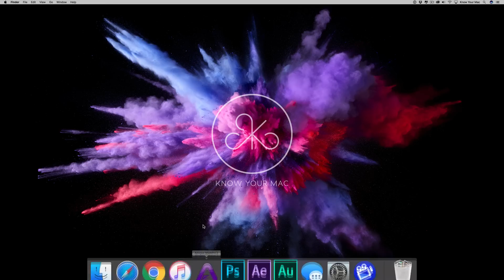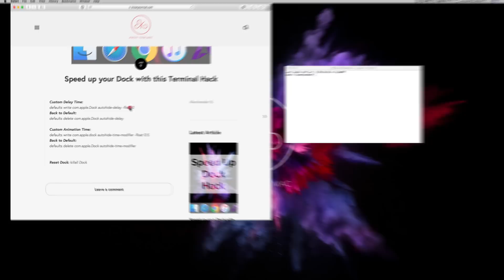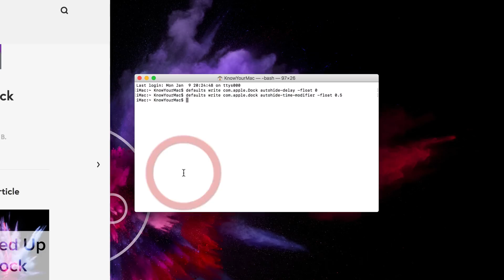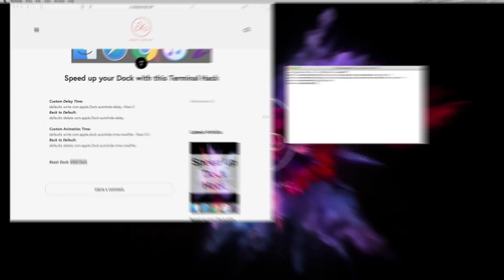Speed up your Dock with this Terminal Hack in macOS Sierra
Learn how to speed up your Dock using these terminal codes! Are you brave enough to use the terminal! I think you’ll do great!

Custom Delay Time:
defaults write com.apple.Dock autohide-delay -float 0
Delay Default:
defaults delete com.apple.Dock autohide-delay

Custom Animation Time:
defaults write com.apple.dock autohide-time-modifier -float 0.5
Animation Default:
defaults delete com.apple.Dock autohide-time-modifier

Reset Dock: killall Dock